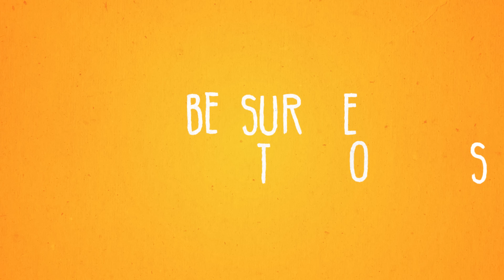Stop Motion Text Effect PREVIEW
A Stop Motion Text Effect created in After Effects. Tutorial coming soon!

Host & Creator
Ignace Aleya